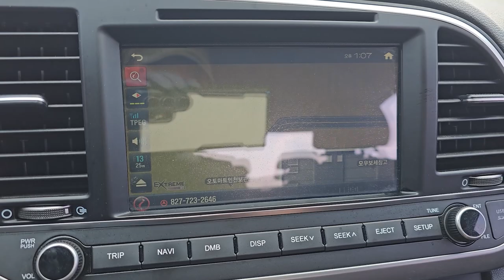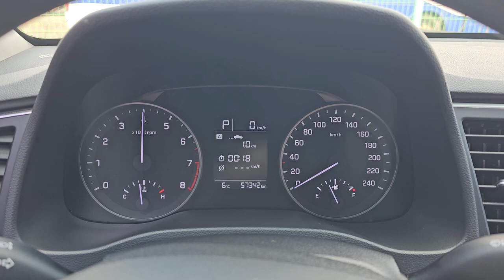2017 Hyundai Avante AD used car export (HU397944) carwara, 카와라 아반테AD 수출